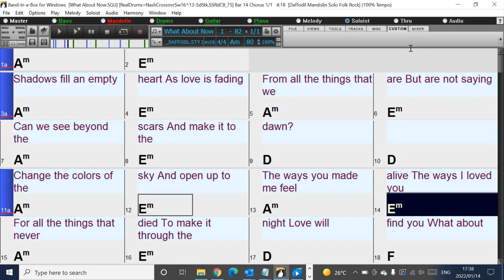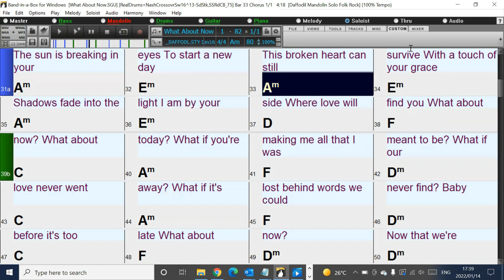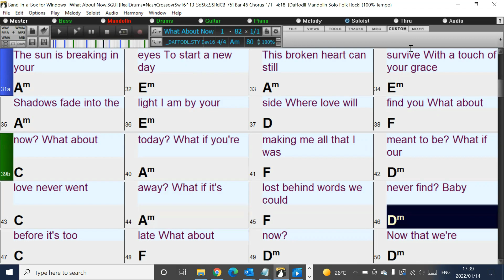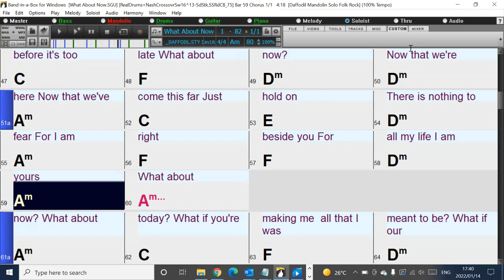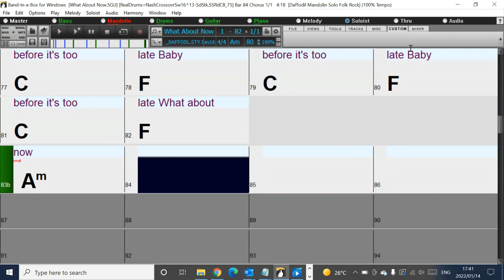What About Now (in the style of Westlife) Band-in-a-Box backing track with chords and lyrics